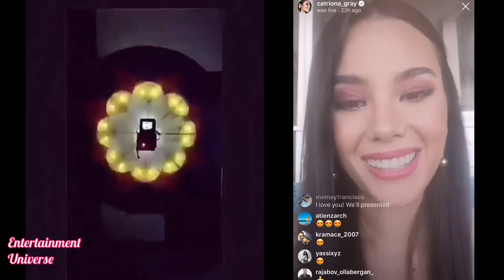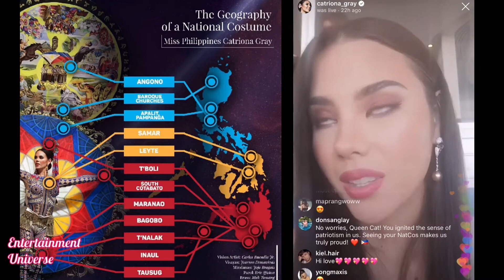Miss Philippines’ National Costume Sabotaged?